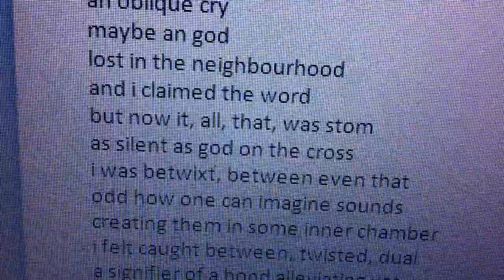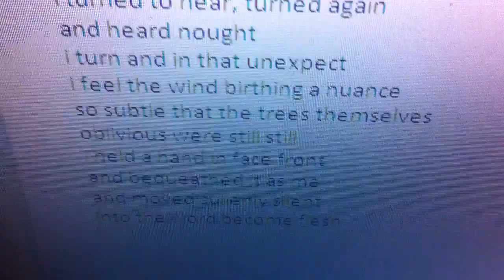Who Spoke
Poem about the wind